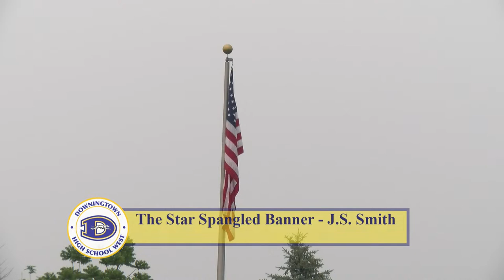2023 Downingtown High School West Commencement